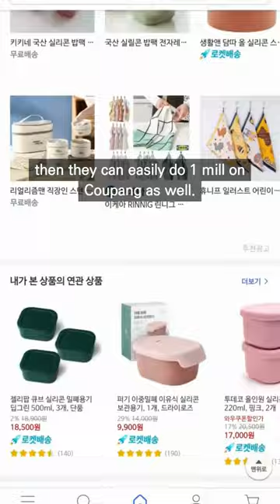How to Sell on Coupang, the Amazon of South Korea